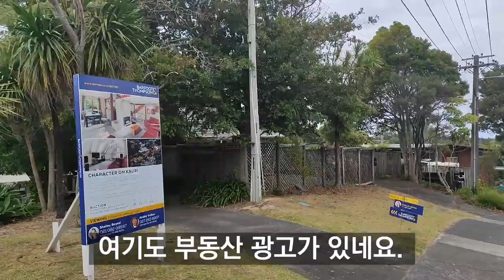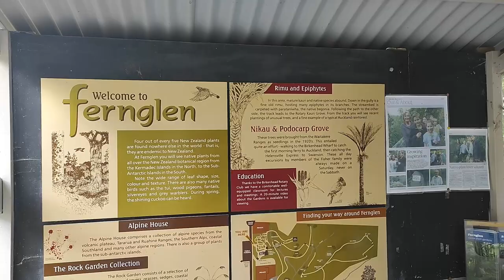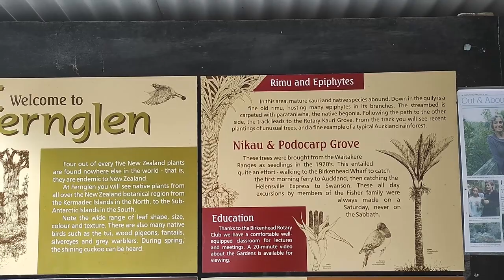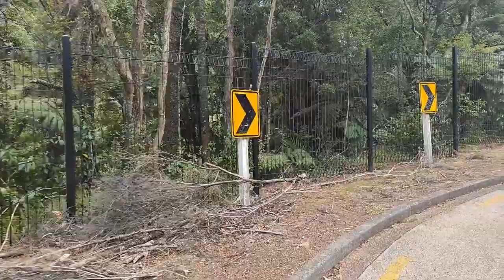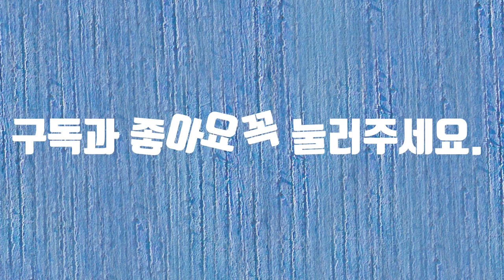우리 동네 한 바퀴(뉴질랜드)